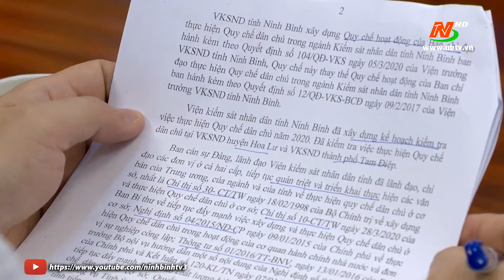Kiểm tra thực hiện quy chế dân chủ tại viện kiểm sát nhân dân tỉnh